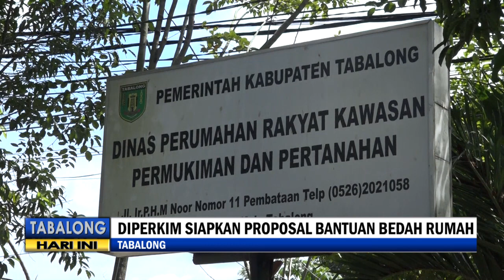Disperkimtan Tabalong Juga Siapkan Program Bedah Rumah Untuk 364 Rumah Tidak Layak Huni